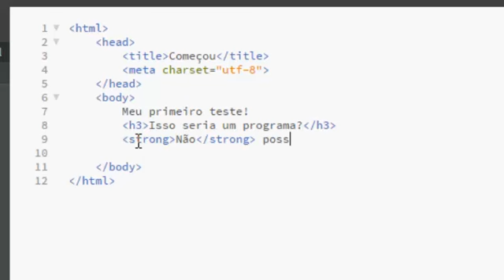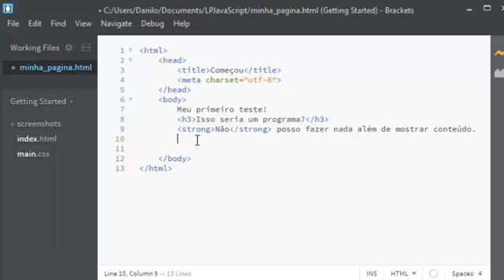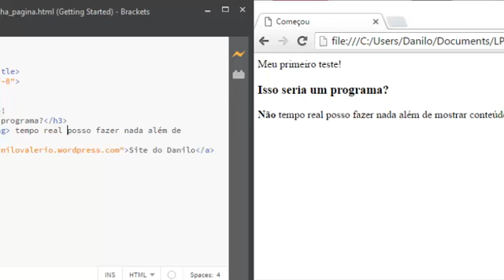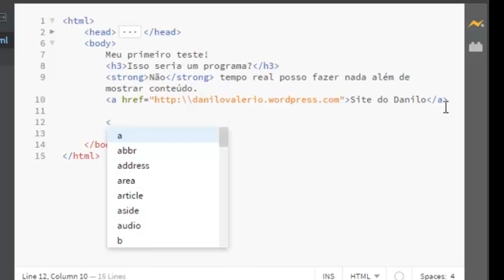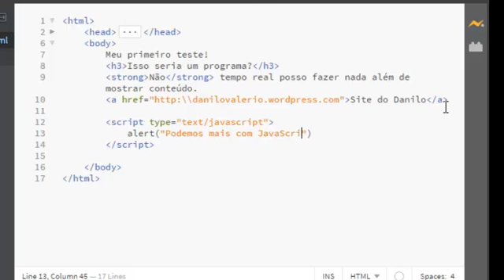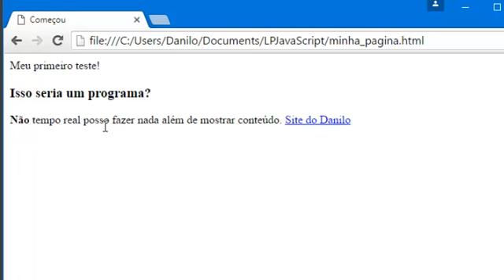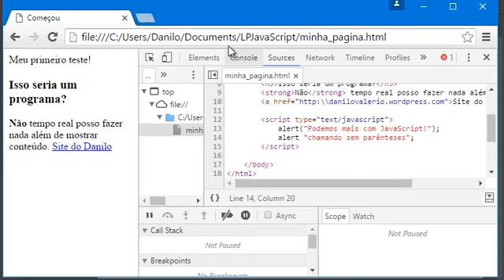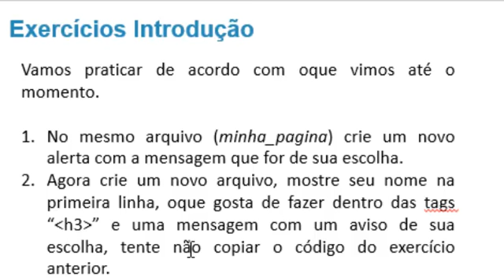Lógica de Programação JS - Primeiro código (02) - \o/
- Tag's básicas HTML
- Usando o comando alert("msg");
- Para exibir pop-up na tela.